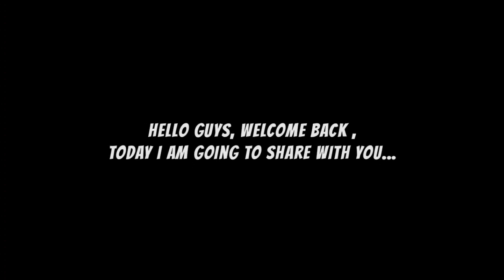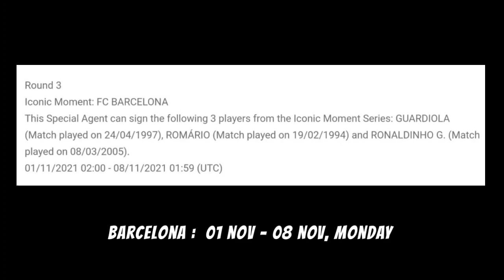Free 11 Iconic Players Iconic Packs !!😱 | Oct & Nov Campaign Rewards | Pes 2021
Next iconic pack pes2021,what is coming thursday and monday pes,next confirmed iconic moments in pes 2021 mobile, Next Box draw pes 21. Next box draw pes 21. Next iconic moment in pes 2021 Mobile. Next iconic moment pes 21. Next Legends box draw pes 2021 mobile.